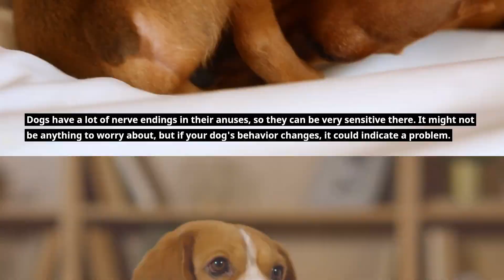Why Does My Dog Keep Licking His Butt